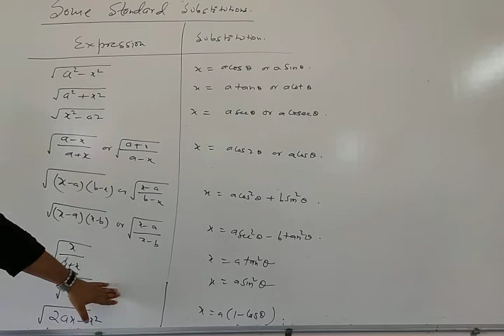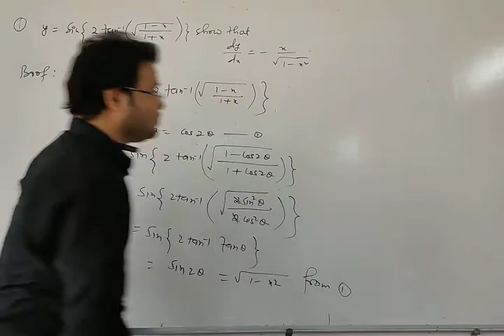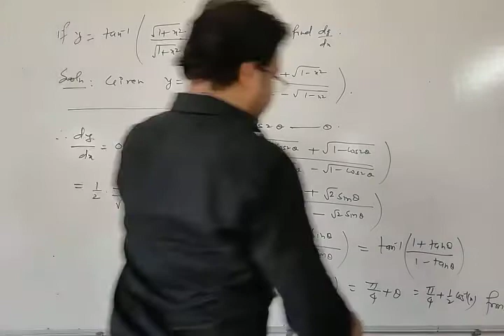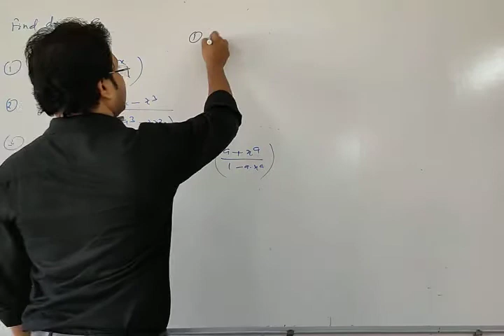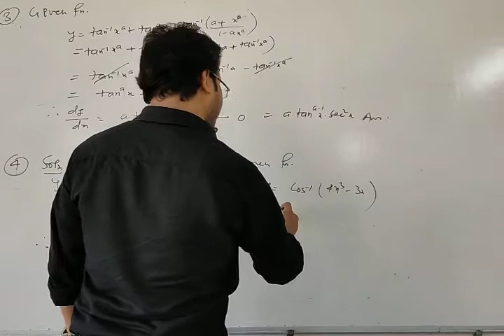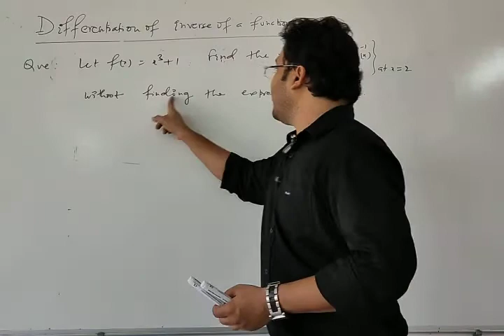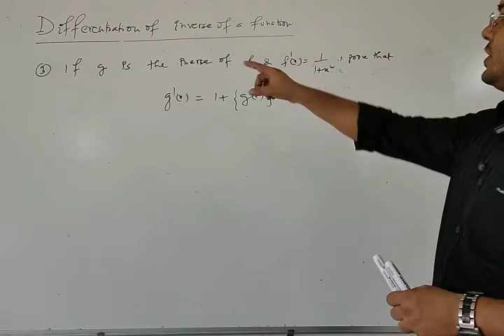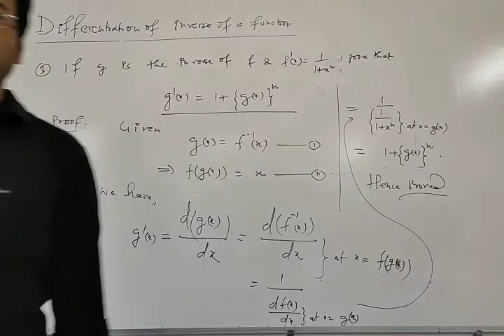Lecture:11{ Differentiation Using Trigonometric Transformation}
Differentiation of Inverse of a function without knowing the reverse